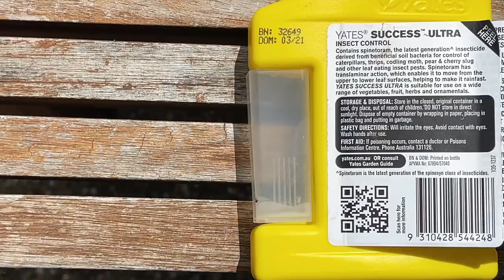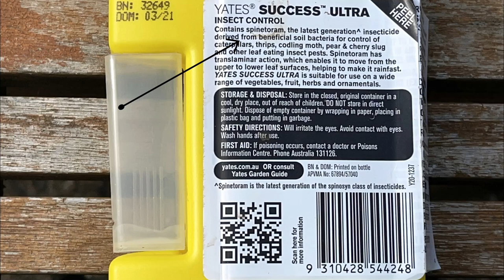推荐家用果树蔬菜杀虫剂 有效防止果树病虫害 抓住时机消灭 苹果树, 梨树,樱桃树上的小食心虫safe insecticide for vegetable plants殺蟲劑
这款Yates Success Ultra Insect Control 升级版的 杀虫剂, （殺蟲劑）含有多种杀虫素，杀虫的菌素是从有益土壤细菌中提取的。杀虫剂中含有的Spintoram 乙基多杀菌素, 它具有一个独特的功能-跨层作用，喷上去的杀虫剂液体能够从叶子表面移动到叶子的背面，使其不受雨水影响.200ml的杀虫剂可以兑水40立升的水.
Yates Success Ultra is suitable for use on a wide range of vegetables, fruit, herbs and ornamentals
Makes up to 40L of spray for vegies
Contains spinetoram, a new generation insecticide derived from beneficial soil bacteria for control of caterpillars, thrips, codling moth, pear & cherry slug and other leaf eating insects. This is the next generation solution replacing Success Naturalyte, Success ULTRA. The spinetoram has translaminar action, which enables it to move from the upper to lower leaf surfaces, helping to make it rainfast.
根据不同的兑水比例,此款杀虫剂还对以下这些疏果灭虫有效.
1.芸苔类蔬菜：包括花椰菜、甘蓝、卷心菜、花椰菜、萝卜、瑞典菜、芜菁和芸苔类多叶蔬菜，包括大白菜、靑菜、中国花椰菜和甘蓝
它可以除去这些蔬菜上的毛毛虫, 卷心菜白蝴蝶、小菜蛾、卷心菜中心蛴螬、尺蠖、铃夜蛾
2.瓜类蔬菜：包括黄瓜、瓜类、南瓜和西葫芦
除去,毛毛虫 黄瓜蛾、铃夜蛾
3.水果蔬菜：包括西红柿、辣椒、茄子和秋葵（非甜玉米）
除去,日光虫、毛虫、番茄蛴螬、马铃薯蛾、番茄潜叶蛾
4.叶类蔬菜：包括生菜、菊苣、银甜菜、菠菜
除去,毛毛虫 尺蠖、铃夜蛾
5.豆类蔬菜：包括豆类、豌豆、雪豌豆、甜豌豆
除去,毛毛虫， 尺蠖、夜蛾
6.根和块茎类蔬菜：包括甜菜根、胡萝卜、芹菜、姜、防风草、土豆、萝卜（包括大豆）、红薯、瑞典菜、芜菁
除去,毛毛虫、浅棕色苹果蛾、褐飞虱、马铃薯蛾
7.茎类蔬菜：包括芹菜和大黄
除去,毛毛虫、helicoverpa（铃夜蛾）
8.牛油果
除去,卷叶蛾、 鳄梨卷叶蛾、常春藤卷叶蛾、浅棕色苹果蛾、弯叶蛾（包括睑外翻弯叶蛾）毛毛虫、 棉铃虫
9.香蕉
除去,香蕉锈蓟马、甘蔗芽蛾
10.葡萄
除去,浅褐色苹果蛾、 葡萄蛾
11.奇异果
除去,猕猴桃 浅棕色苹果蛾
12.芒果
除去,芒果吃花毛虫，小芒果尖螟， 大芒果尖螟
13.梨果类水果：包括苹果、和梨
除去,毛毛虫 苹果蠹蛾、浅褐色苹果蛾、东方果蛾 、毛毛虫、梨和樱桃鼻涕虫、夜蛾
14.核果：杏子、樱桃、油桃、桃子、李子
除去,梨樱桃鼻涕虫 毛虫、浅棕色苹果蛾、东方果蛾
15.热带和亚热带水果作物：（不可食用的果皮），包括鳄梨、奶油冻苹果、番石榴、菠萝蜜、猕猴桃、龙眼、荔枝、芒果、山竹、木瓜、西番莲、柿子、红毛丹、星苹果
除去,食花毛虫、卷叶虫、弯尾虫、黄桃蛾 、红带蓟马，高粱头毛虫
16.桉树
除去,桉树金龟子幼虫
17.茶树
除去,梨甲虫
18.观赏植物
除去,梨和樱桃鼻涕虫 毛毛虫
19.芸苔属：瓜类、果蔬、叶菜和豆类蔬菜、浆果、柚子、核果、观赏植物
除去,西花蓟马
20.浆果:包括黑莓、蓝莓、波森莓、蔓越莓、黑醋栗、醋栗、覆盆子、草莓
除去,毛毛虫、尺蠖、浅褐色苹果蛾、helicoverpa（铃夜蛾）

a.Brassica vegetables including broccoli, Brussels sprouts, cabbage, cauliflower, radishes, swedes, turnips and brassica leafy vegetables including Chinese cabbage, pak choy, buk choy, Chinese broccoli and kale
Caterpillars *(cabbage white butterfly, diamond back moth, cabbage centre grub, cabbage cluster caterpillar, loopers, helicoverpa)
b.Cucurbit vegetables including cucumbers, melons, squash and zucchini
Caterpillars (cucumber moth, helicoverpa)
c.Fruiting vegetables including tomatoes, capsicum, chillies, eggplant and okra (not sweet com)
Heliothis caterpillars (eg. tomato grub), potato moth (tomato leaf miner).
d.Leafy vegetables, including lettuce, endive, silverbeet, spinach
Caterpillars (loopers, helicoverpa)
e.Legume vegetables including beans, peas, snow peas, sugarsnap peas
Caterpillars (loopers, heliothis)
f.Root and tuber vegetables, including beetroot, carrots, celeriac, galangal, parsnips, potatoes, radishes (including Daikon), sweet potato, swedes, turnips
Caterpillars (lightbrown apple moth, helicoverpa, potato moth*)
g.Stalk and stem vegetables including celery and rhubarb
Caterpillars (helicoverpa)
h.Avocados
Leafrollers* (including avocado leafroller, ivy leafroller and light brown apple moth), loopers* (including Ectropis looper)
i.Bananas
Banana rust thrips, sugarcane bud moth
j.Berryfruit including blackberries, blueberries, boysenberries, cranberries, currants, gooseberries, raspberries, strawberries
Caterpillars (loopers, lightbrown apple moth, helicoverpa
k.Citrus fruits including grapefruit, lemons, limes, mandarins, oranges
Citrus leafminer **, lightbrown apple moth*, helicoverpa *(corn earworm and native budworm)
l.Coffee
Avocado leaf roller*
m.Grapes
Light brown apple moth
Grapevine moth
n.Kiwifruit
o.Mango
Flower-eating caterpillars, small mango tipborer Large mango tipborer*
p.Pome fruit including apples, pears and nashi pears
Caterpillars (codling moth, lightbrown apple moth, oriental fruit moth)
q.Stonefruit including apricots, cherries, nectarines, peaches, plums
Pear & cherry slug Caterpillars (light brown apple moth, oriental fruit moth)
r.Tropical and sub tropical fruit crops (inedible peel) including avocado, custard apple, feijoa, guava, jackfruit, kiwifruit, longan, lychee, mango, mangosteen, papaya, passionfruit, persimmon, rambutan, star apple
Flower-eating caterpillars, leafrollers, loopers, yellow peach moth Red-banded thrips, sorghum head caterpillar
s.Eucalypts
Larvae of Eucalyptus chrysomelid beetle *
t.Tea tree
Pyrgo beetle*
u.Ornamentals
Caterpillars Pear & cherry slug
Pear & cherry slug